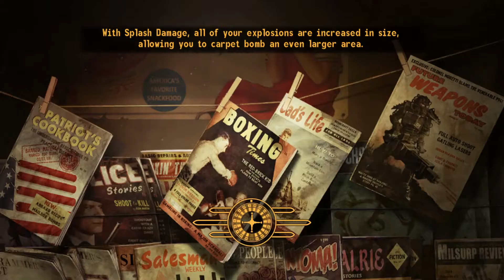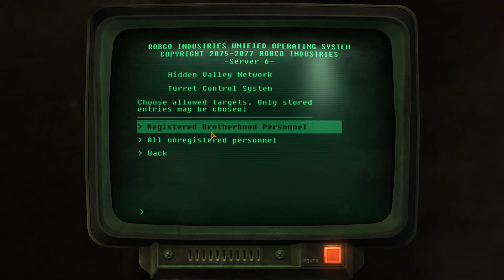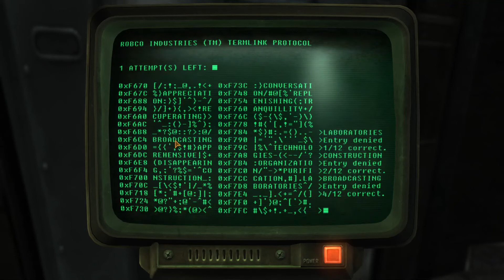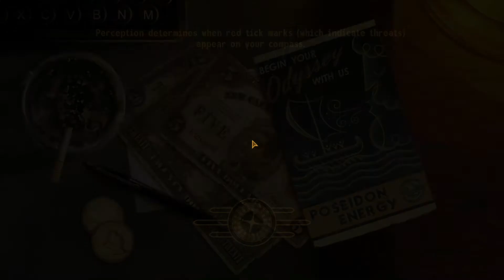Fallout: New Vegas PART 19 Walkthrough Gameplay - Brotherhood Of Steel -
This is part 19 of my POV of Fallout: New Vegas.